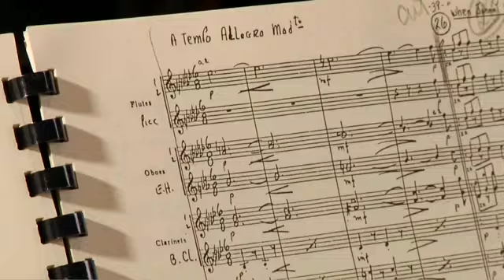Summertime Classics 2010: Strike Up The Band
Simply spectacular: the combined forces of the New York Philharmonic and West Point's United States Military Academy Band deliver an all-American program guaranteed to get your Fourth of July Weekend off to a rousing start. Concert dates July 1-2, 2010.